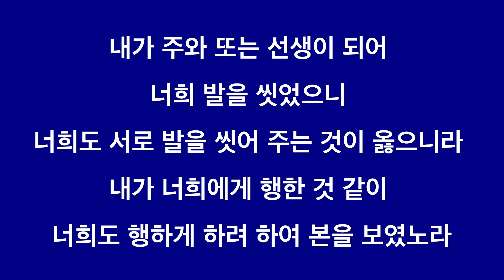지혜롭게 생각하려면